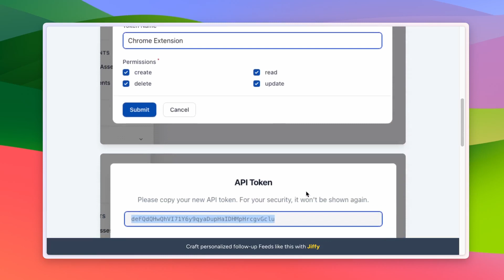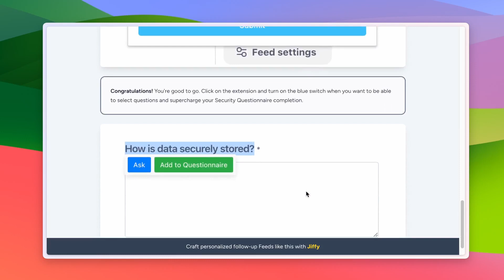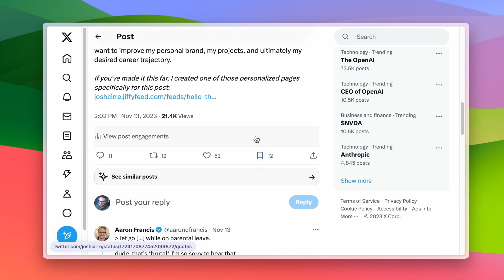Getting fired launched my startup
Sometimes the best ideas come from talking about what you're doing to whoever will listen. You just have to make sure you listen back...

00:00 Introduction
01:24 Getting traction
03:43 Getting fired
04:39 Using my tool
05:30 Posting online

Keep creating.